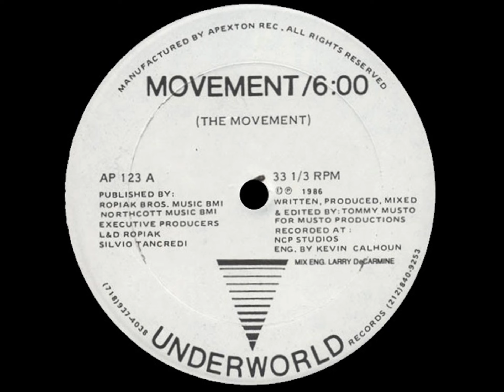The Movement - Movement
Name: The Movement - Movement
Label: Underworld Records - AP 123
Country: USA /Subgenre: House / Year : 1986